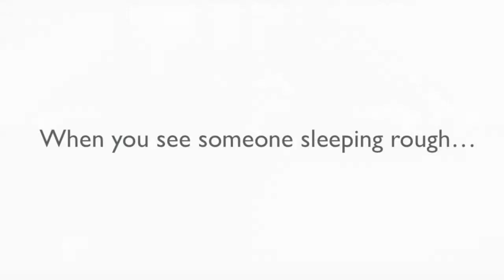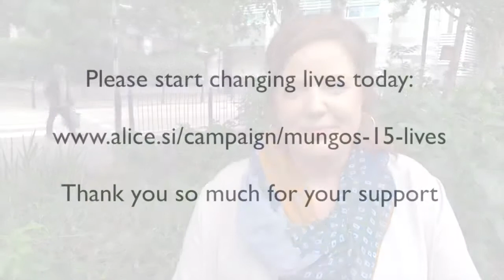Street Impact: 15 Lives - a new way to help homeless people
Kathleen Sims, St Mungo's Service Development Manager, tells us about the Street Impact: 15 Lives project,  the new way to help people sleeping rough that allows you to see the real impact of your support.